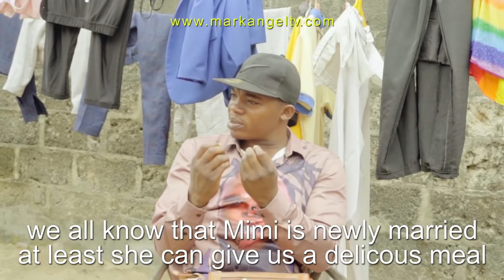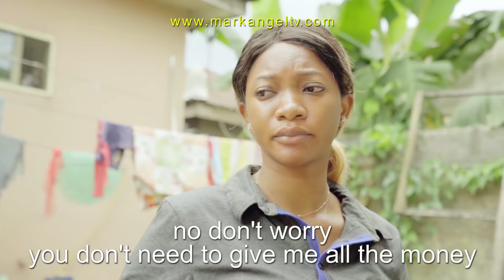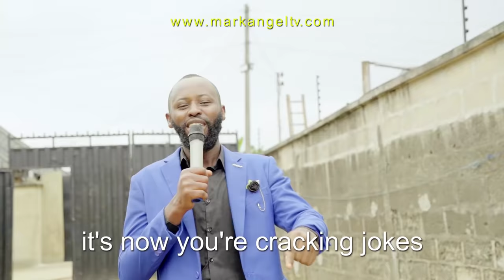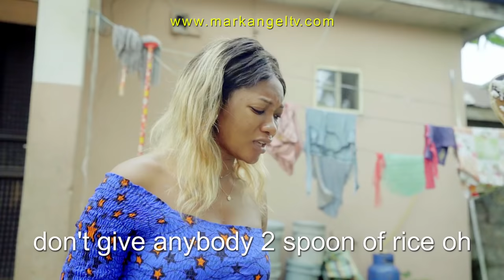Compound Party | Mark Angel TV | (Episode 11) Caretaker Series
After every tenant might have complied by giving their own part of the party money, so that they could enjoy themselves at least for the year, Mark Angel insisted that the money should be given to Nwanyiocha instead of Mimi. It reached a point where they all voted, but Nwanyiocha emerged the winner, she had more votes than Mimi as influenced by Mark.
Few minutes later, Mark met Nwanyiocha and got half of the money from her, convincing her that there is another way to do it since she doesn't know how to cook anyway. As the party began and ended, Mark gave Nwanyiocha some raw coconuts and white rice to serve everyone.
Nwanyiocha is asked what kind of nonsense food she has served people, she said it is coconut rice. Making everyone leave in total anger.

Or you are a fan of the brutal savage that cracks the rib cage, then little Success has got you covered with her unlimited savagery and will make you laugh and forget your worries.